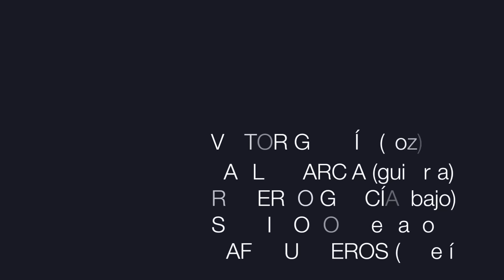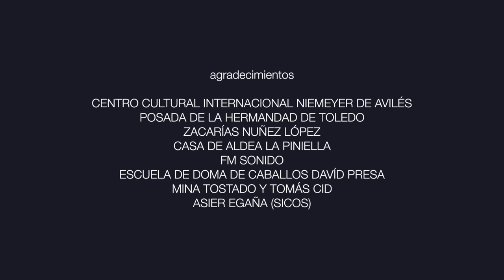Warcry - Huelo el Miedo - Videoclip Oficial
Una producción de Jaus Records y 47Ronin.

Dirección:
Christian Gálvez.
Reparto:
Jesús Olmedo, Nerea Garmendia, Christian Gálvez, Víctor García (voz), Pablo García (guitarra), Roberto García (bajo), Santi Novoa (teclado), Rafa Yugueros (batería).
Dirección de producción:
@AnibalSineriz  y Almudena Cid.
Dirección de fotografía:
Alberto López Palacios.
Montaje:
Alberto López Palacios.
Maquillaje, peluquería y posticería:
Cruz Puente.
Diseño de vestuario:
Sastrería Cornejo.
Gaffer (Niemeyer):
Txus Plágaro.
Diseño gráfico y maquetación:
Daniel Alonso

Agradecimientos:
Centro Cultural Internacional Niemeyer de Avilés.
Posada de la Hermandad de Toledo.
Zacarías Núñez López.
Casa de aldea La Piniella.
FM Sonido.
Escuela de doma de caballos de David Presa.
Mina Tostado.
Tomás Cid.

Este videoclip ha sido rodado en:
Toledo, Avilés, San Cucao, Playa de las Cuevas del Mar, Villahormes y Llanes.